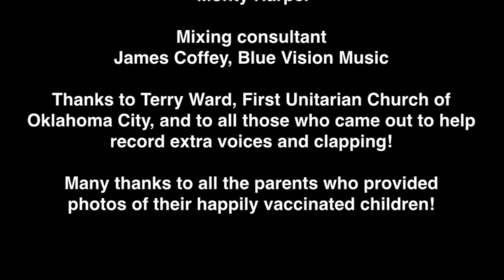Vaccination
Lyrics

Come on Mamma
Come on Daddy
Immunize for the safety of your baby
Give him what he needs to keep affliction away!

Hepatitis
Mumps and measles
Polio, pertussis and rubella
Children need not suffer these diseases today!

It's a gift! Vaccination!
It's a blessing! Vaccination!
Every childhood vaccination means protection from disease
It’s safe! Vaccination!
It’s effective! Vaccination!
Every childhood vaccination puts a parent's mind at ease!

The vaccine in me
Prepares my body
The antigen is showing my natural defenses
A microscopic mug shot of a thug!

It tells my B cells
Remember this critter
So they’ll start making the needed antibody
To help my system identify and kill that bug!

It’s safe! Vaccination!
It’s effective! Vaccination!

I’m glad I’m a child
Of the 21st century
I can be smart about on what goes on inside of me
Thanks to science
We know all about infections
I can get protection with a handful of injections!

Hepatitis
Mumps and measles

Come on Mamma
Come on Daddy
Give her what she needs to keep affliction away!

It’s safe! Vaccination!
It’s effective! Vaccination!